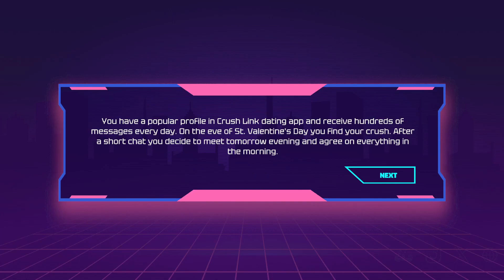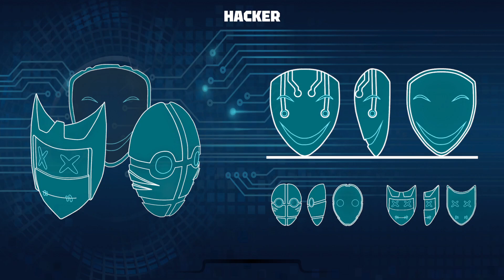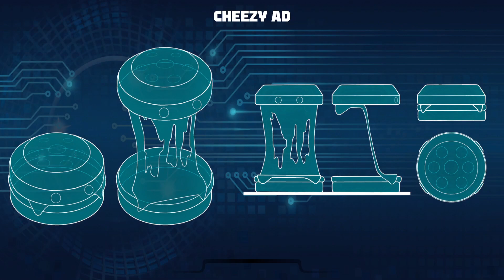CRUSH LINK TD / A First Look!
A cute, lovey dovey tower defense with the tight design of alternating lanes.

Review copy provided.